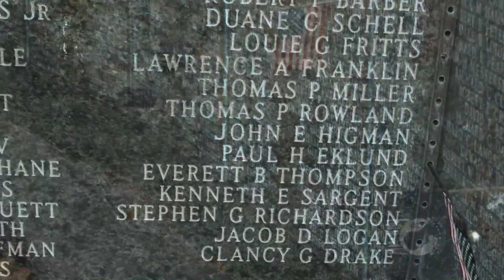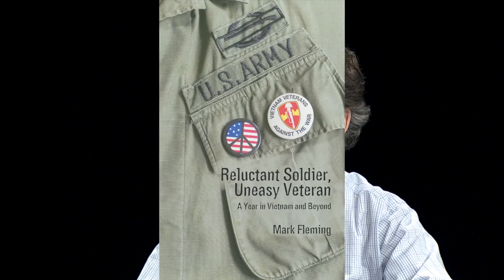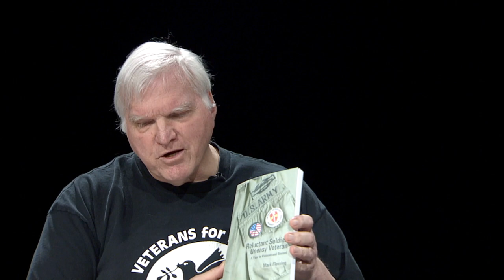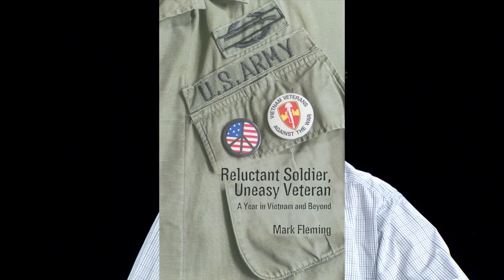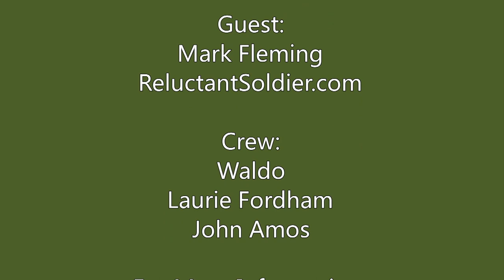Reluctant Soldier, Uneasy Veteran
Mark Fleming, a Vietnam combat veteran discusses his 2nd book that expresses his views on war.